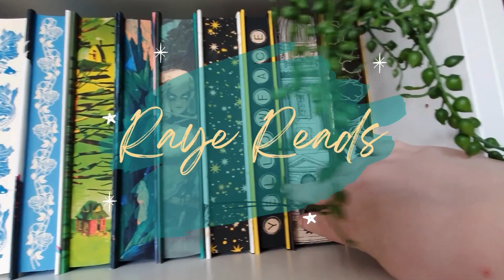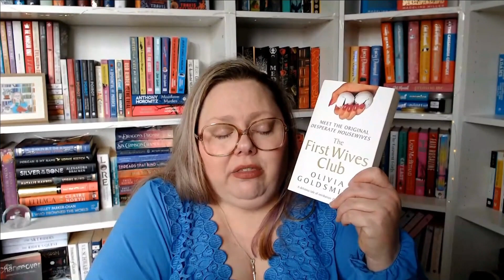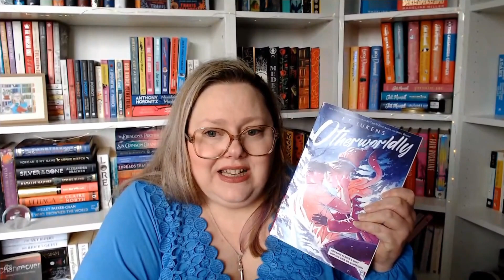The First Wives Club | A product of its time, or a great book?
Did you know that the hit 1996 film with Bette Midler, Goldie Hawn and Diane Keaton started out its life as a book about 3 divorcees? While the film maintains some of the core plots of the book, there are quite a few differences, so how does it stand up now? Is the book timeless? Or are there probably some things that should stay buried?

In this episode, a video version of my podcast, I take a look and see if it's stood the test of time or not. Of course, I won't reveal the ending, even if it is well known...because sometimes a book is different!